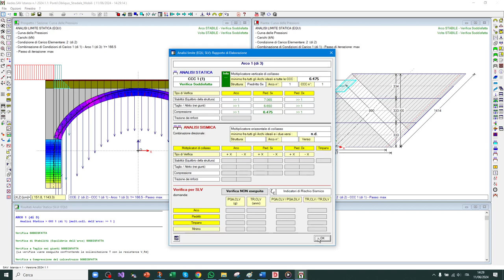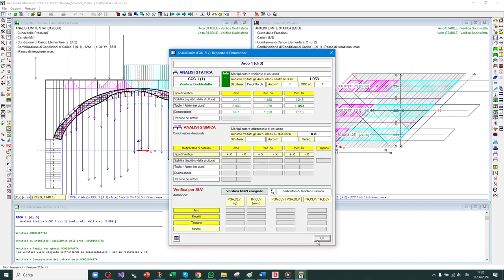Analisi dei carichi mobili con SAV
Video collegato al Manuale di SAV 2024 (video 2).
Con riferimento al caso di un ponte obliquo, viene mostrato il comportamento statico dell'arcata per effetto di un carico mobile corrispondente alla transitabilità di mezzi pesanti, individuando la posizione più sfavorevole nei confronti della sicurezza